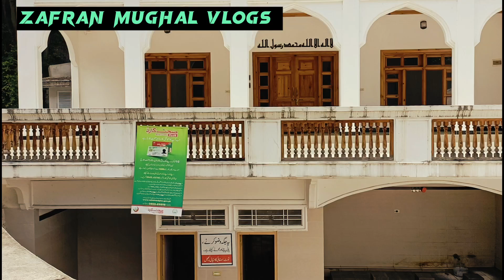Pak Kashmir muzafrabad tour | ZAFRAN MUGHAL VLOGS | motercyl ka safar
description ! Pakistan se Kashmir muzafrabad tour 2023